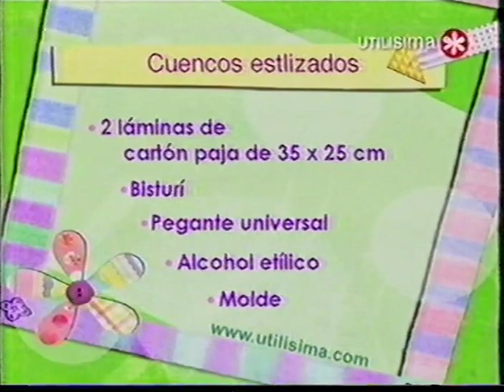Hágalo simple - cuencos estilizados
Nos enseñan para hacer de cartón cuencos estilizados, no tengo el nombre de la artista, no tengo derecho sobre el vídeo